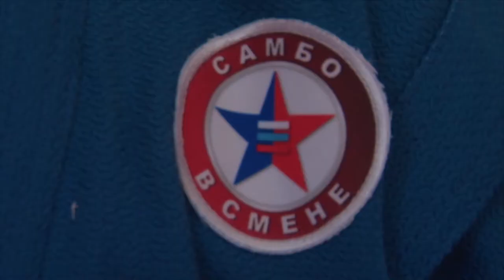Школьники встретились чемпионом Европы по самбо Денисом Гольцовым